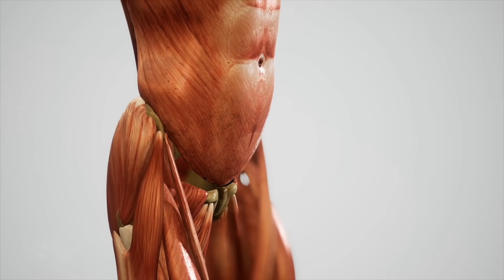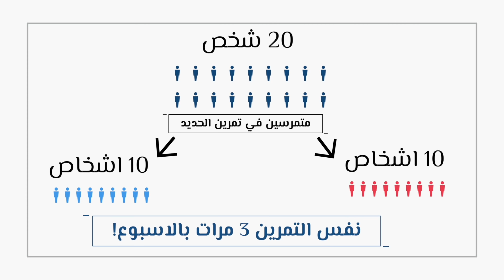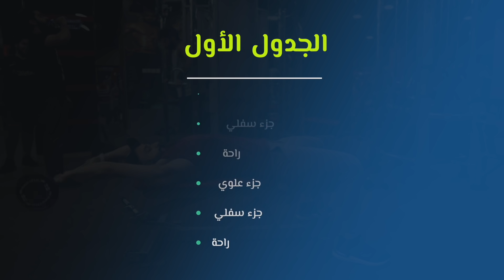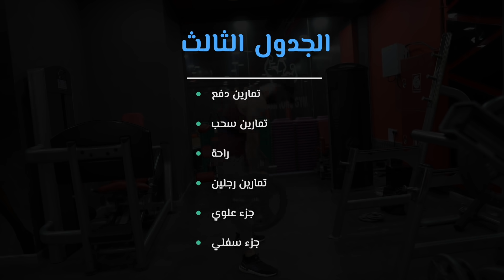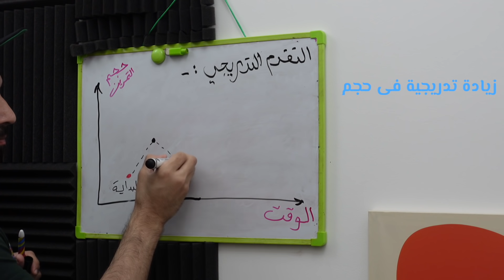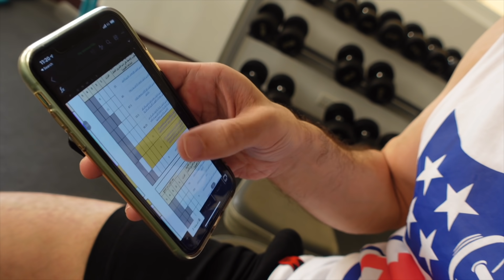افضل جدول تمرين لتسريع بناء العضلات (لا ترتكب هذه الغلطة)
افضل جدول تمرين هو اللي يكون بشكل علمي و مدروس لمستواك. و هذا الشيء مهم لانه جدول التمرين العلمي بهذه الطريقة ممكن يكون افضل جدول تمرين تبدأ تتبعه اليوم عشان تسرع بناء . عضلاتك. و في هذا الفيديو بخبرك الطريقة اللي ممكن تصمم فيها افضل جدول تمرين لنفسك.

المكملات التالية انصحك ما تاخذها  الا بعد ما تشوف هذا الفيديو اللي اتكلمت فيه عن فوائدهم و الاثباتات العلمية لهم:

مكمل البيتا الانين اللي استخدمه (فقط لرياضات التحمل او اذا تلعب بعض جولانك بتكرارات عالية فوق ال ١٥)

مكمل مسحوق الشمندر لقبل التمرين (ممكن تستبدله بحبة شمندر)

سناكاتي المفضلة ايام التنشيف:

البروتين البار المفضل عندي من ناحية الطعم و الكمية و القيمة الغذائية (ما يناسبك اذا بطنك حساس):

ثاني افضل بروتين بار عندي من ناحية الطعم (فيه مكسرات)

البروتين بار اللي اكله اذا اريد اغطي احتياجي من الالياف الغذائية (سخنه بالمايكرويف لمدة ١٠ ثواني قبل الاكل)

الذ بسكوت ويفر بروتين (يعتبر مصدر دهون + بروتين و استخدمه كاضافة مع الشوفان بالصبح)

صلصة خالية من السعرات للسلطات (استخدمها فقط ايام التنشيف(

بودرة زبدة الفول السوداني القليلة جدا بالدهون ( استخدمها لما مشتهي زبدة فول سوداني بس احتياجي من الدهون انتهى)

محلي طبيعي بديل للسكر و خالي من السعرات (افضل من الستيفيا من ناحية الطعم)

الذ شيبس بروتين (كانك تاكل شيبس عادي بس السعرات قليلة و البروتين عالي)

الذ كوكي بروتين عندي ( يعتبر مصدر دهون ايضا و استخدمه احيانا كسناك اذا مشتهي كوكي لانه فيه بروتين اعلى من الكوكي العادي)

خلطة جاهزة لبانكيك عالي بالبروتين و الكارب (انصحك تاخذه فقط اذا ما عندك وقت تحضر خلطتك بنفسك):

كيك مفن عالي بالبروتين و لذيذ جدا جدا انصح فيه بقوة

براوني بروتين لذيذ جدا كسناك (نوعية صلبة كانها بسكوت)

جرانولا بروتين ارقامه قوية جدا عالي بالالياف و البروتين و قليل بالكارب. ما استغني عنه ايام التنشيف

رابط الاشتراك بالتدريب الشخصي معاي:
(حاليا مغلق لاكتمال العدد)

الدراسات

اسمي محمود وانا من سلطنة عمان وعندي تجربة في فقدان الوزن و حرق_الدهون وبناء العضل. كان وزني في السابق ١٣٠ كجم والان يتراوح بين ٦٨ الى ٧٢ كجم. تنشيف جسمي من الدهون و شد_الجسم كان حلم و اصبح حقيقة بفضل رياضة و تمارين كمال اجسام طبيعية مع كارديو بشكل مناسب لجسمي. الكثير يعتقد انه بروتين حرق الدهون شيْ حقيقي و انه الكارديو لساعات طويلة هو سر الرشاقة. بس الحقيقة اذا تريد تبني عضلات فخلي عينك ع جيم يسمحلك تطبق تمارين المقاومة و الحديد بشكل علمي. عشقي لمجال الصحة واللياقة قادني الى ان أصبح مدرب مرخص من المؤسسة الدولية لعلوم الرياضة عشان افيد أكبر عدد من الناس.
 لمعرفة المزيد عني والتعرف على الكثير من المعلومات في مجالات التغذية والتمرين والمكملات، تابعني في الانستجرام ‏@macrofit_coaching